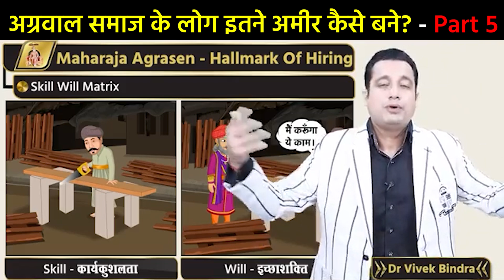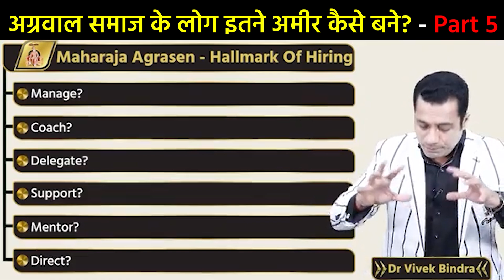अग्रवाल समाज के लोग इतने अमीर कैसे बने? Part- 5 | Dr Vivek Bindra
In this video, we explore the incredible contributions of the Agarwal community, a group whose members have played a pivotal role in India's economic development. Did you know that 24% of India's income tax is paid by Agarwals, and 25% of the country's GDP is contributed by this community? From business leaders to philanthropists, the Agarwal and Agrawal Samaj have left an indelible mark on industries ranging from e-commerce to manufacturing.

Join us as we delve into the life and legacy of Maharaja Agrasen, the visionary founder of this remarkable community. His business strategies, established over 5,000 years ago, continue to inspire generations. In this video, we share seven powerful business lessons from Maharaja Agrasen that have shaped the success of Agarwals, including notable families like Jindal, Goel, Bindal, and Tayal.

Whether you're an aspiring entrepreneur or a seasoned business professional, this video is packed with valuable insights that can elevate your business thinking. Watch now and learn the strategies behind one of India's most influential communities!

Ready to Expand Your Business? Don’t Miss the Free* 'Idea To IPO' Event!